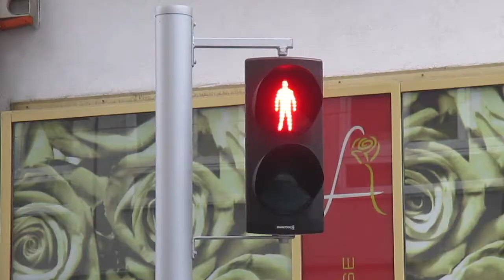WESTLICHT WIEN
We were at an exhibition in Vienna. That was a long time ago, but still I wanted to upload it :)